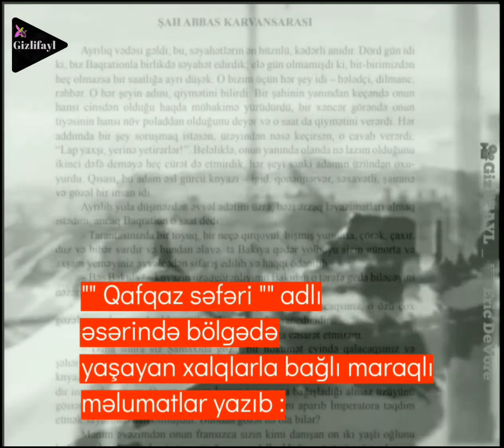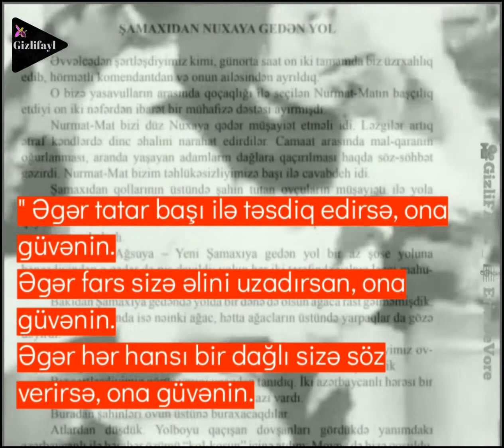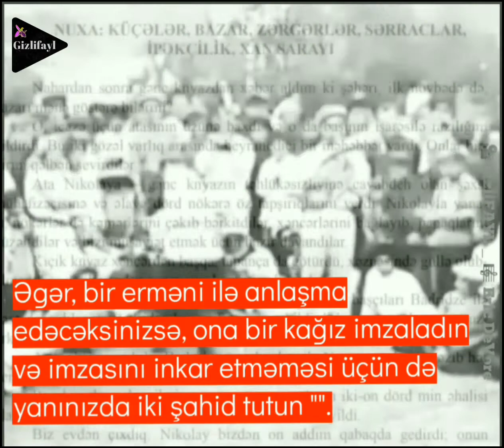" Qafqaz Səfəri". Aleksandr Düma ermənilər haqqında nə deyirdi?